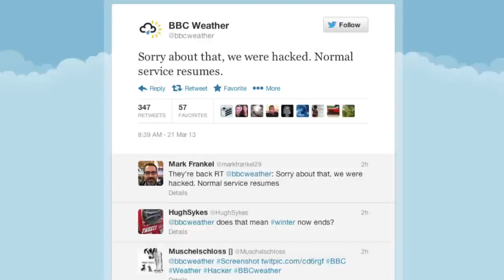Blackstone, GE Weigh Dell Bids, and More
What's News: Blackstone Group and GE Capital discuss jointly pursuing Dell's financial services business. Federal authorities are weighing charges against a brother of Raj Rajaratnam. The BBC says its weather Twitter account was hacked. Photo: Getty